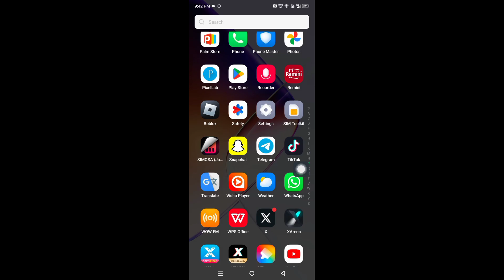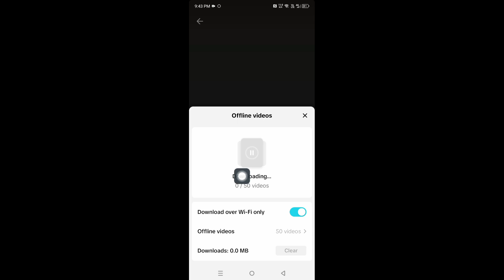How to Watch Tiktok Offline On Android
In this video, I am going to show you How to Watch Tiktok Offline Android

If you want to watch tiktok offline android, keep watching the video till the end .it's very simple and easy process.